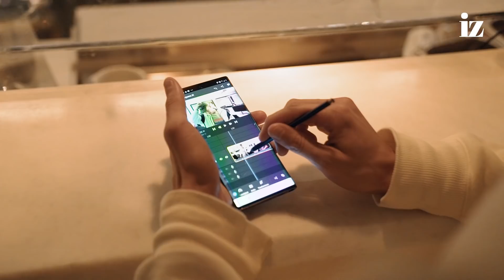Wie man mit kleinen Gadgets grosses Kino macht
«So 30 bis 40 Personen arbeiten schon an einem izzy-Video mit.»